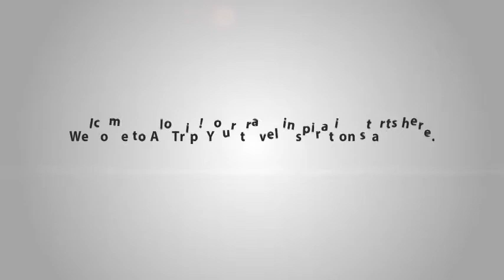Victoria Can Tho Resort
Victoria Can Tho Resort is one of Can Tho 4 star resorts which follows the colonial-style architecture. Close to Can Tho Town, this deluxe resort is located on the banks of Hau River, set amidst gardens with a plethora of exotic plants.